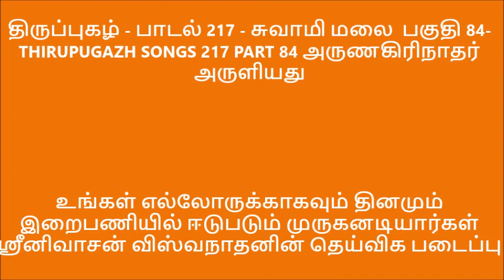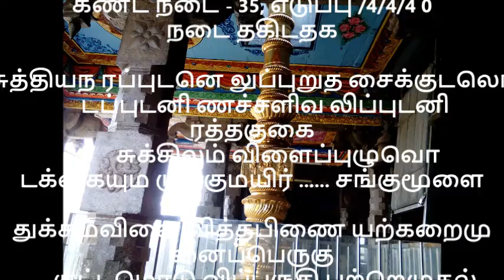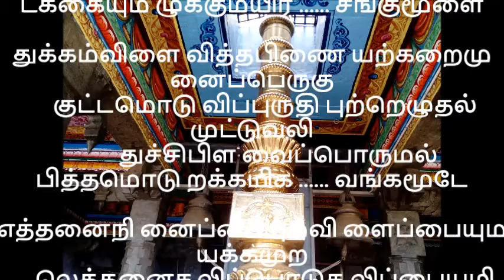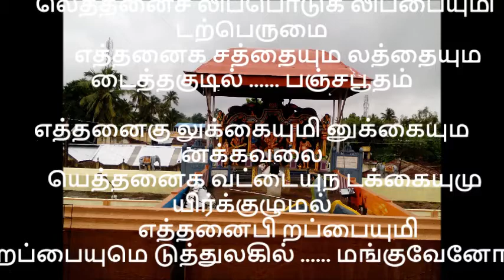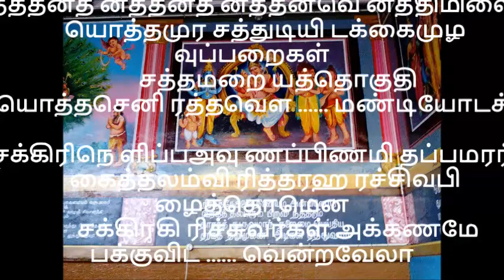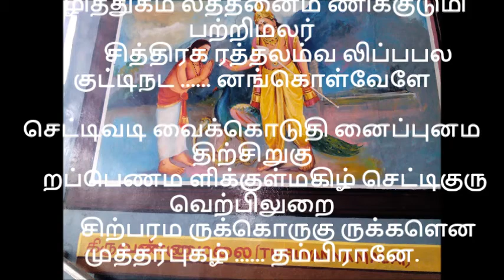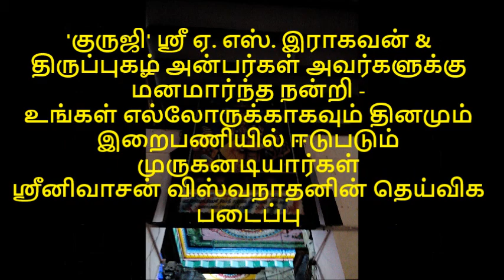திருப்புகழ் பாடல் 217 சுவாமி மலை பகுதி 84 THIRUPUGAZH SONGS 217 SWAMIMALAI PART 84 அருணகிரிநாதர் அரு